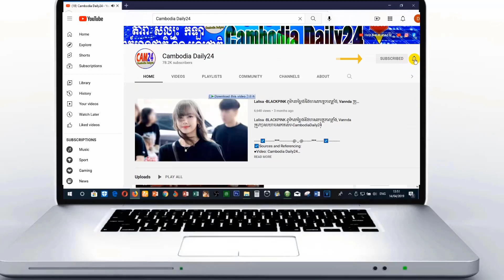មហាជនជាច្រើនមិនពេញចិត្ត នូវម្តាយបង្កើតរបស់តេងម៉ូ Tangmo សុខចិត្តយកលុយជិត១លានដុល្លារអាមេរិកគត់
Thailand News:មហាជនជាច្រើនមិនពេញចិត្ត នូវម្តាយបង្កើតរបស់តេងម៉ូ Tangmo សុខចិត្តយកលុយជិត១លានដុល្លារអាមេរិកគត់,

▬▬▬▬♥ ☑️💘✅Follw Me✅💘 ☑️♥▬▬▬▬●
☑️Sources and Referencing:
●Video: CambodiaDaily24
●Images: CambodiaDaily24
●Video Editing: Sony Vegas 18 Pro and  Camtasia 2022 |
●Edited By : CambodiaDaily24
My have uploading Health news, Social News, Technology News, Love News, Entertainments News, Stars News, All 's News in the Global.

These are useful for Cambodian people to learn English easily on YouTube Channel Cambodia News Anyway, thanks for your coming, supporting and watching my governmental, political and social videos regarding the current situations of Cambodia. Finally, I do hope that everything goes smoothly and provides a number of useful videos for you. Thanks!!!
CAMBODIADAILY24, Have to
camobodia politic,
yaya musically,
cambodia news,
Korea news 2022,
Thailand new 2022,
China news 2022,
Vietnam new 2022,